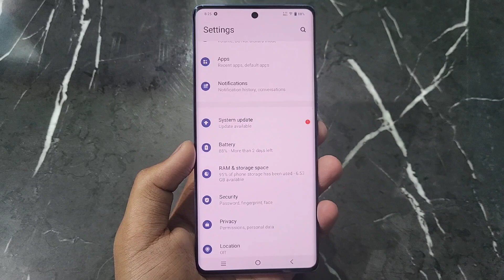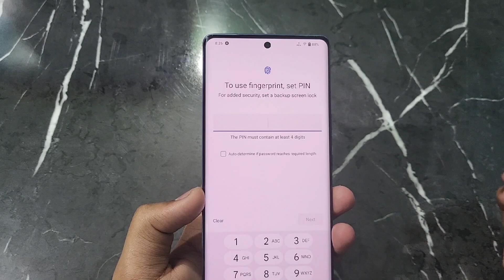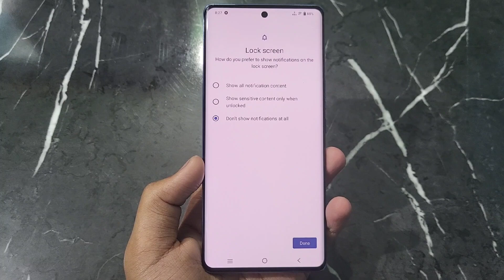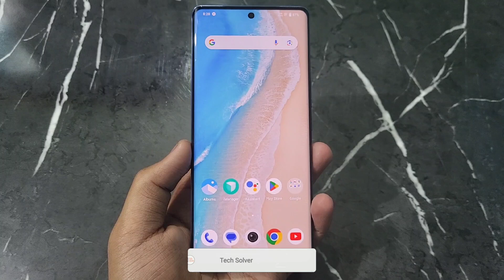Vivo Y200 5g Display Fingerprint Setting | vivo y200 5g fingerprint screen lock | set fingerprint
vivo y200 5g display fingerprint setting | vivo y200 5g fingerprint screen lock | how to set fingerprint lock in vivo y200 | vivo y200 me fingerprint lock kaise lagaye all this is covered in this video

1) vivo y200 5g display fingerprint setting
2) vivo y200 5g fingerprint screen lock
3) how to set fingerprint lock in vivo y200
4) vivo y200 me fingerprint lock kaise lagaye
5) vivo y200 5g display fingerprint
6) vivo y200 5g me screen mein fingerprint lock kaise lagaen
7) vivo y200 5g screen fingerprint lock setting